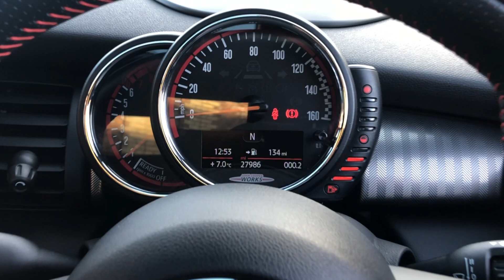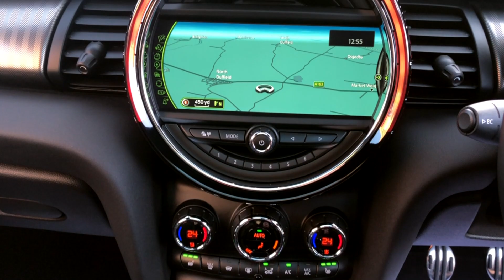2016 16 Reg - MINI Hatch 2.0 John Cooper Works (s/s) 3dr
2016 16 Reg - MINI Hatch 2.0 John Cooper Works (s/s) 3dr